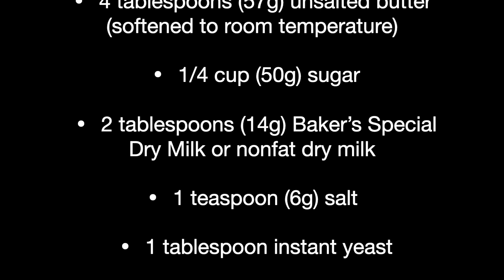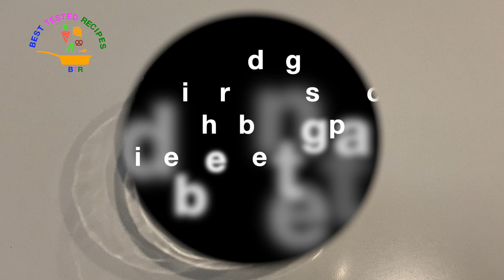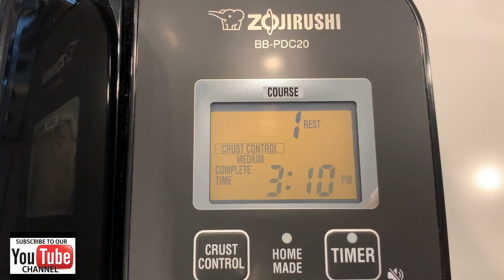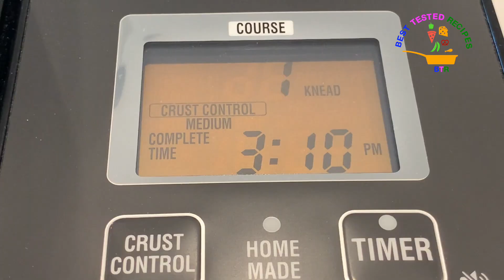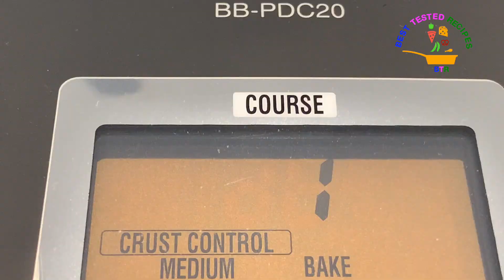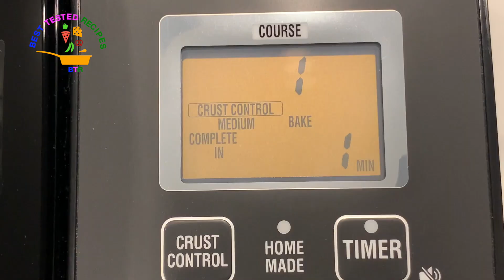Blueberry Japanese Milk Bread (Hokkaido Bread) ~ Soft & Airy Sweet Bread ~ Bread Machine Recipe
Ingredients

Tangzhong (starter)

*   3 tablespoons (43g) water
*   3 tablespoons (43g) whole milk
*   2 tablespoons (14g) Unbleached Bread Flour

Dough

*   1/2 cup (113g) whole milk (at room temperature)
*   1 large egg - beaten (at room temperature)
*   2 1/2 cups (298g) Unbleached Bread Flour
*   4 tablespoons (57g) unsalted butter (softened to room temperature)
*   1/4 cup (50g) sugar
*   2 tablespoons (14g) Baker’s Special Dry Milk or nonfat dry milk
*   1 teaspoon (6g) salt
*   1 tablespoon instant yeast

Extra Ingredients
* 1 cup dried blueberries